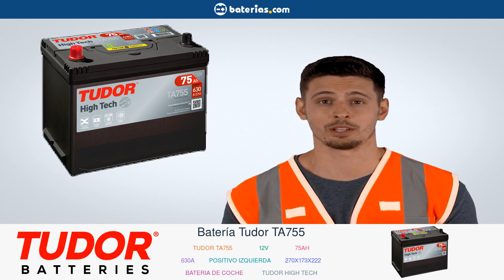Batería Tudor TA755. Instalación y Mantenimiento ▷ baterias.com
Todo lo que necesitas saber sobre tu batería Tudor TA755

En este video encontrarás toda la información sobre tu batería Tudor TA755 75Ah 630A 12V.
Te mostraremos las principales características de tu batería Tudor TA755
Te enseñaremos a instalar Tudor TA755 en tu coche
Por último, te daremos unos consejos básicos de mantenimiento para que tu batería te dure el mayor tiempo posible.

00:00 Presentación de la Batería Tudor TA755
00:43 Características de la Batería Tudor TA755
01:26 Instalación de la Batería Tudor TA755
03:59 Mantenimiento de la Batería Tudor TA755

Además, recuerda que podrás comprar tu batería Tudor TA755 al mejor precio en el siguiente enlace: